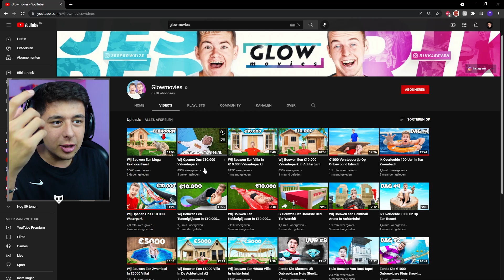REAGEREN OP GLOWMOVIES HUN BESTE BOUWWERKEN!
Check zeker @Glowmovies